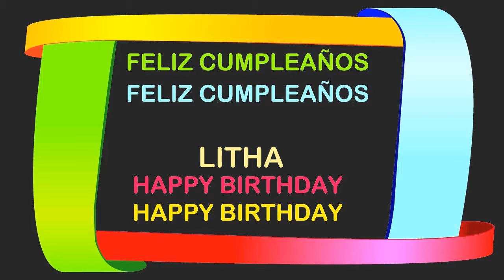Litha Birthday Postcards & Postales